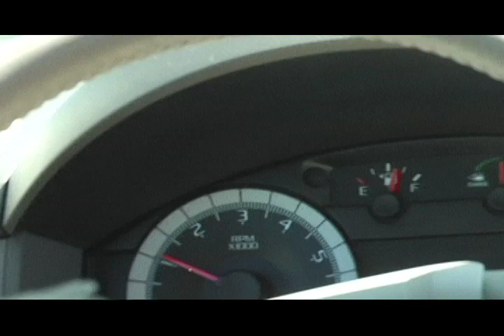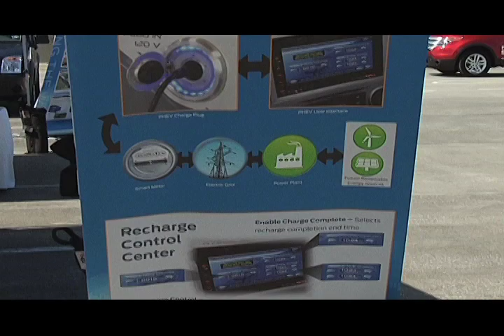Ford Motor Company Conference for Electric and Connected Cars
While in Florida for Ford Motor Company, Taryn Hipwell EcoDivas leader extroadinaire plus Executive Producer on this Green Living Guy Productions video and Seth Leitman, the Green Living Guy took to the ITS Ford Conference to talk about electric cars, plugin hybrid electric cars and safety.  Telematics, sensors on cars and on the roads were also a big thing as well but let's just say the best part was seeing the electric and plugin hybrid electric cars in action in Orlando, Florida.  We even interviewed Bill Ford Jr himself.  Can you say there might be a hybrid convertible?! hmmm! Thanks Ford Motor Company.